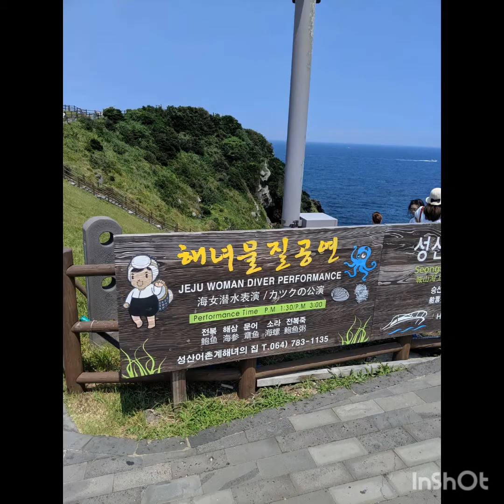WHEN IN KOREA | SEOUL AND JEJU ISLAND | TRAIN TO BUSAN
beautiful places in korea..

Musician: @iksonmusic